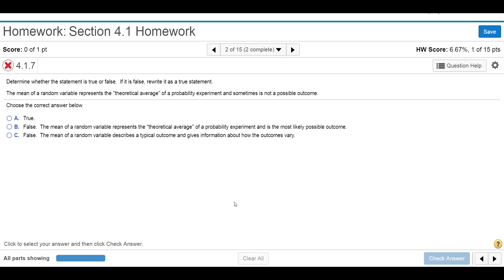How to Solve a Statistics Question #71. [HD]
Determine whether the statement is true or false.  If it is false, rewrite it as a true statement.
The mean of a random variable represents the "theoretical average" of a probability experiment and sometimes is not a possible outcome.
A. True.
B. False.  The mean of a random variable represents the "theoretical average" of a probability experiment and is the most likely possible outcome.
C. False.  The mean of a random variable describes a typical outcome and gives information about how the outcomes vary.